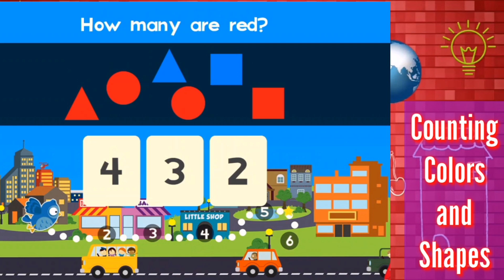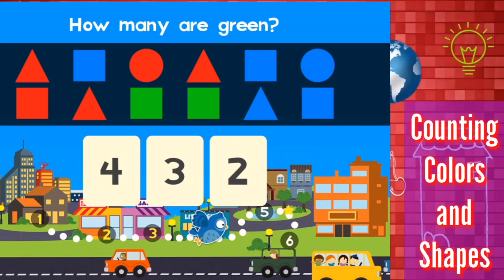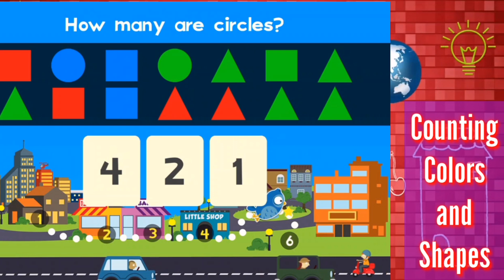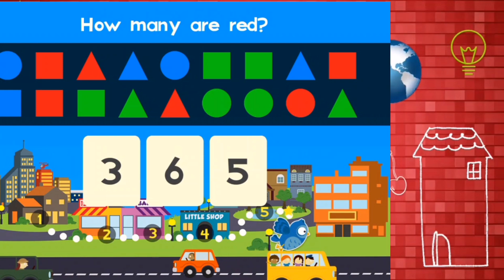Counting Colors and Shapes